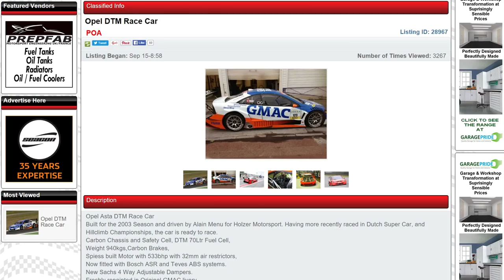iRacing Skip Barber Motorsport Auctions Martin Geleneky Summit Point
Geleneky puts up a fight for Motorsport Auctions at Summit Point raceway.